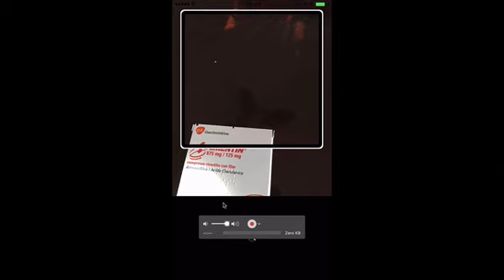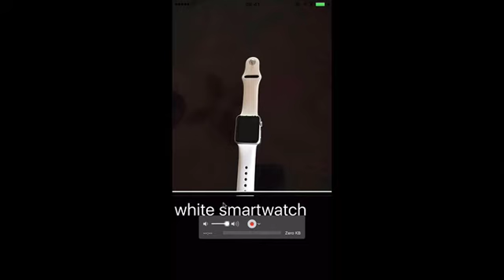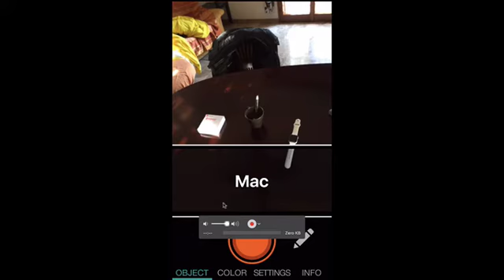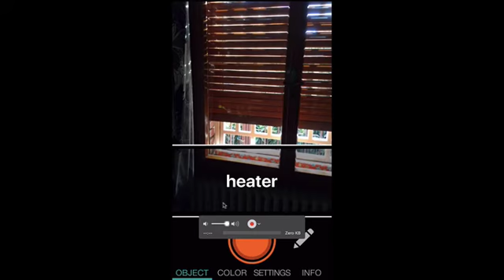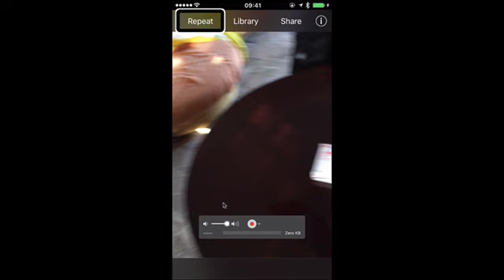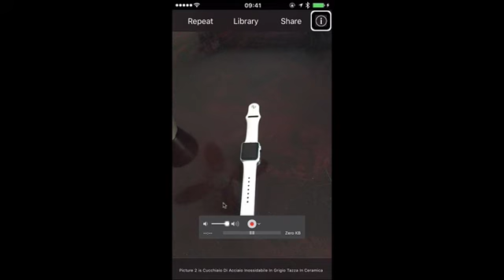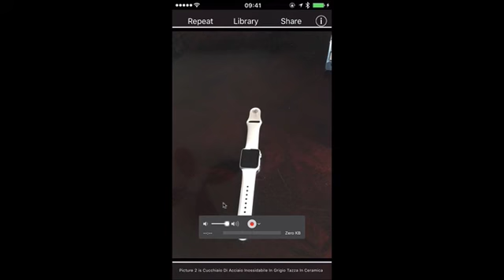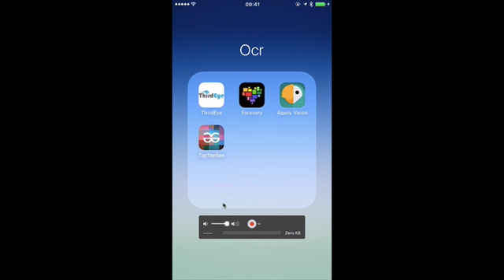iphone riconoscimento oggetti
In questo video mettiamo alla prova 3 app per iphone che possono riconoscere gli oggetti tramite la machina fotografica. una nuova tecnologia molto interessante e utile per le persone non vedenti.